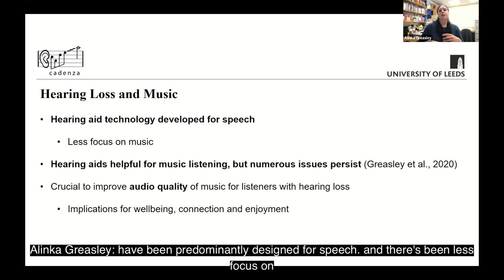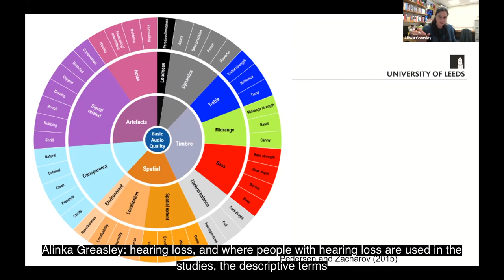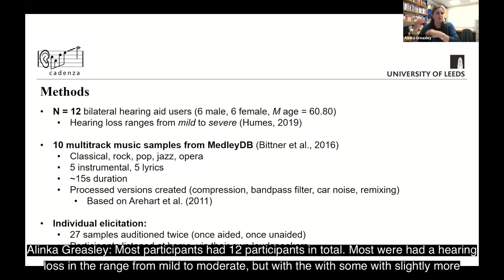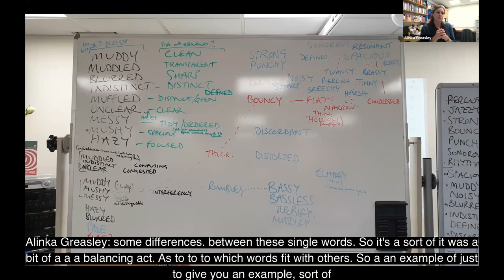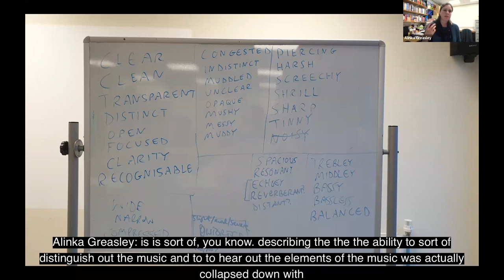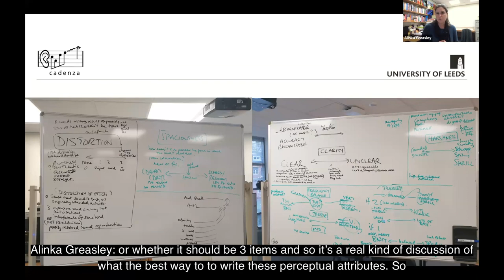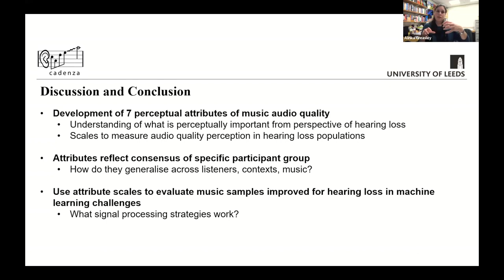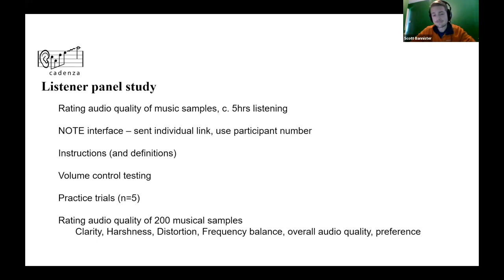Cadenza Sensory Evaluation Study: Developing music audio quality scales for people with hearing loss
This talk describes the aims, method and results of the Cadenza Sensory Panel study which sought to identify important perceptual attributes of audio quality and develop a series of ratings scales for use in future listening tasks. As part of a broader webinar in which we introduced our ‘Listener panel’ participants to the sensory evaluation work, we also briefly introduce our forthcoming listening experiment in which participants will use the scales to rate music samples that have been modified by challenge entrants in order to improve their audio quality for music.